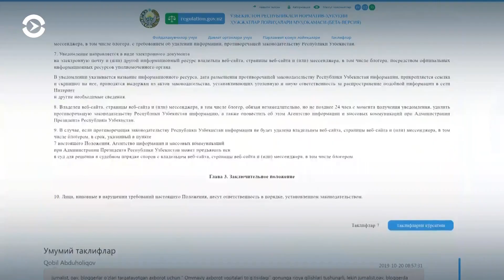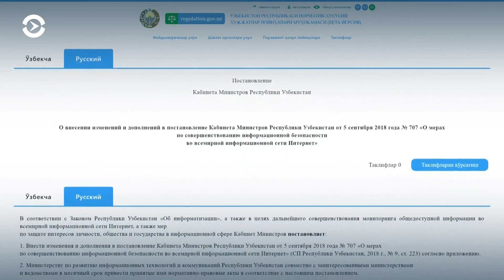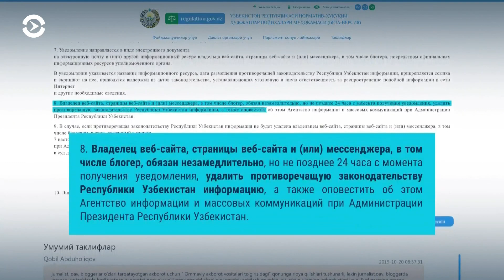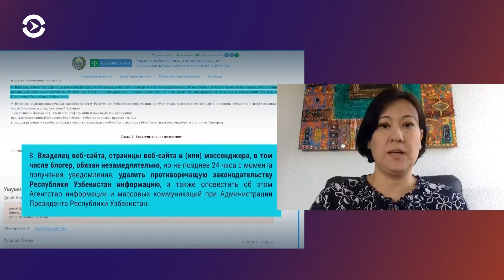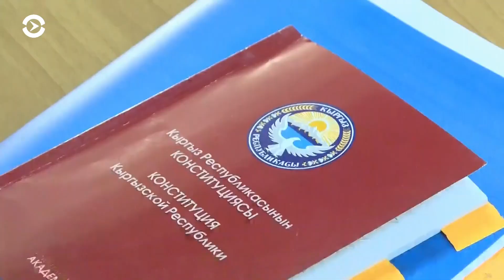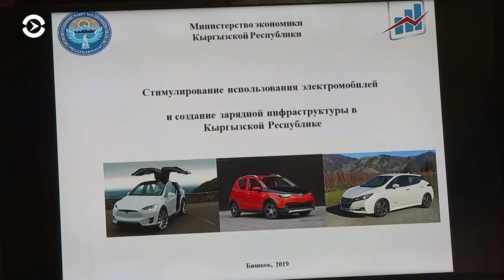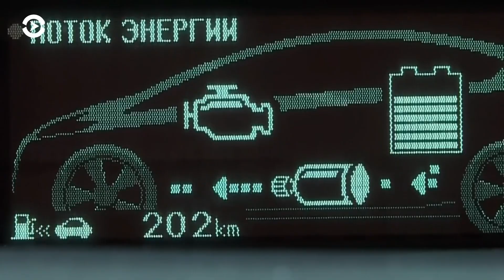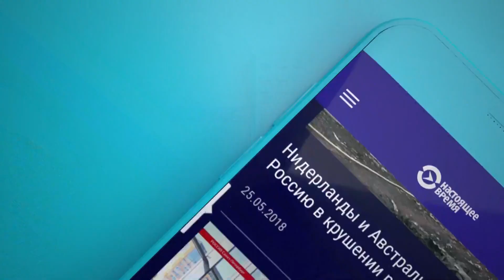Азия: суд над обвиняемыми в участии в ИГ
В Нур-Султане судят обвиняемых в участии в боях в Сирии на стороне «Исламского государства». Турция готова продолжить военную операцию в Сирии, США – противостоять Анкаре. Активисты просят снизить девятипроцентный электоральный барьер в Кыргызстане.